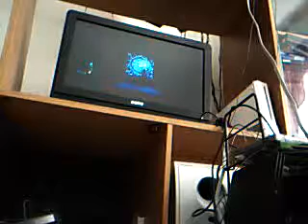Let's Play The Legend of Zelda Twilight Princess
part 150: we continue the Palace of Twilight to find some Sun Orbs.